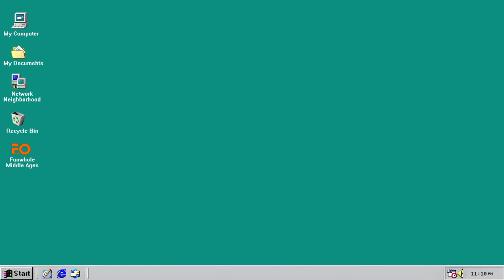Funwhole - F9024 Medieval Apothecary Shop. A place full of the wisdom of the ages.